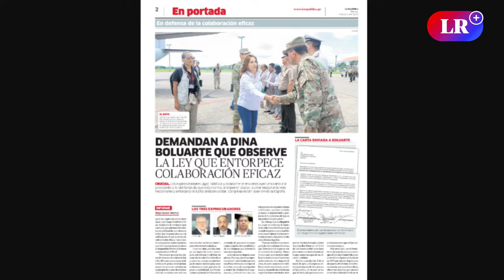¿Cómo llega el Gobierno y la calle a la marcha del 19J? | Claro y Directo con Álvarez Rodrich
¿Cómo llega el Gobierno y la calle a la marcha del 19J? Hoy en ClaroyDirecto con Augusto Álvarez Rodrich entrevistamos al exministro del Interior, Rubén Vargas, para examinar la temperatura política del país y el descontento de la sociedad de cara a la anunciada marcha del 19 de julio.

00:00 Presentación
00:25 Congreso aprueba ley de colaboración eficaz
00:56 Ley de colaboración eficaz: Exprocuradores envían carta a Dina Boluarte
04:13 Zoraida Ávalos: Corte Suprema decide no pronunciarse sobre caso de fiscal
07:28 Tercera Toma de Lima será el 19 de julio
07:42 Entrevista al exministro del Interior, Rubén Vargas
11:20 Toma de Lima: ¿Qué se espera de la marcha 19J?
14:26 Toma de Lima: ¿Cuáles son los objetivos de la marcha 19J?
15:53 Toma de Lima: ¿Cómo debería actuar el gobierno por la marcha 19J?
18:36 ¿Quiénes son los sectores violentistas?
21:08 ¿Cómo debe actuar el Gobierno y PNP?
23:17 Vargas: "El Gobierno debió buscar un gabinete de reconciliación y no de guerra"
26:02 Despedida